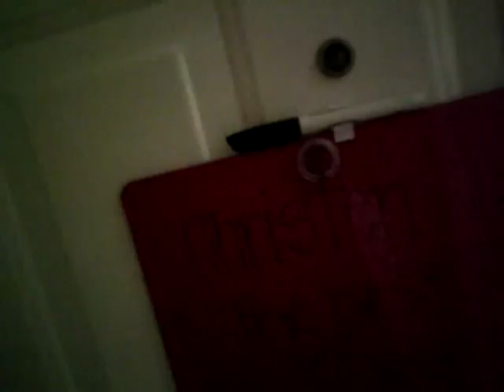USCB college students go scare two girls watching paranormal activity